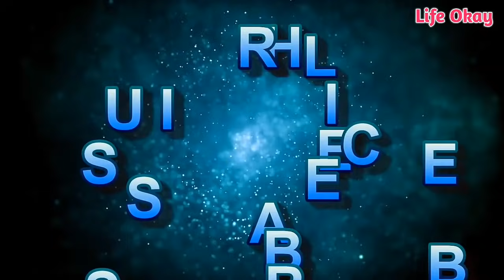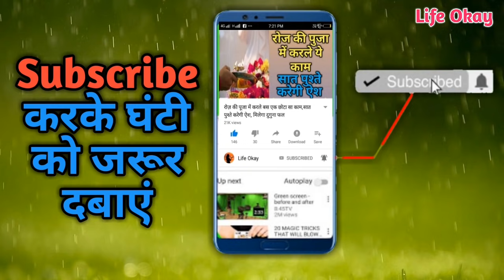महाशिवरात्रि को शिवलिंग के सामने बोल दे ये 1 मन्त्र मांगने से पहले इच्छा होगी पूरी